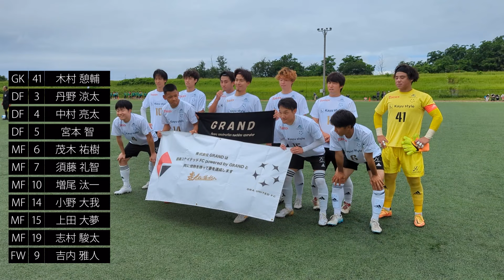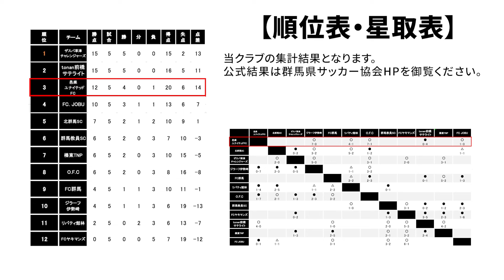【第5節】vs FC.JOBU/2024群馬県社会人サッカーリーグ1部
群馬県1部リーグの第5節！
🆚 FC.JOBUに密着！

✅邑楽ユナイテッドFC powerd by GRAND
現在3勝1敗の勝点9(暫定4位)の邑楽。関東リーグ昇格の挑戦権である群馬県リーグを優勝するためは、残り試合を全勝することが至上命題である。前節は8-0とゴールラッシュ＆今シーズン初のクリーンシートも達成。前節から約1ヶ月。更にパワーアップをすべく、チームは新たな戦術に取り組んでいる。積み上げてきたものを表現し、2試合連続となるクリーンシートの勝利を目指す。

✅FC.JOBU
現在3勝1分の勝点10(暫定3位)のFC.JOBU。昨年の対戦成績は邑楽が3-1と勝利している。今シーズン、未だ無敗のチームである。大学生チームであり走力とフィジカルを併せ持ち、粘り強さのある強敵である。

🏆 群馬県社会人サッカーリーグ1部(第5節)
🗓 6/23(日)9:30
🆚 FC.JOBU
🏟 上武大学陸上競技場(無料・入退場自由)

※群馬県社会人サッカーリーグ1部とは？
全12チームで総当たり1回戦、計11試合を行うリーグ戦です。優勝チームのみ、関東リーグへの登竜門、関東社会人サッカー大会への出場権を獲得する過酷なリーグです。